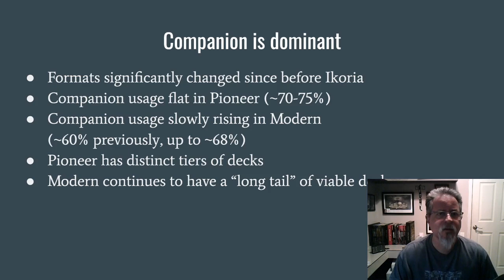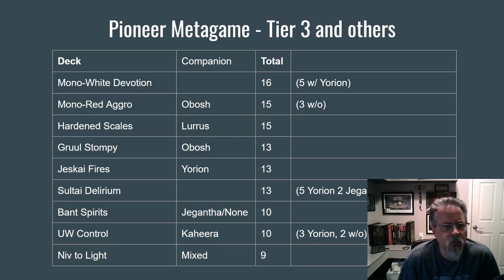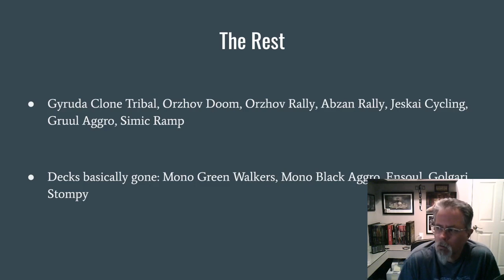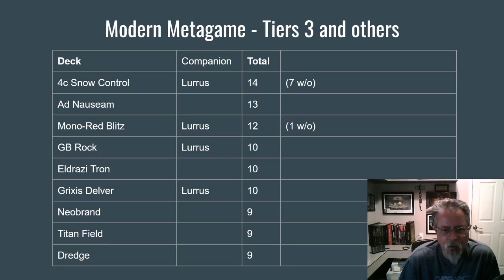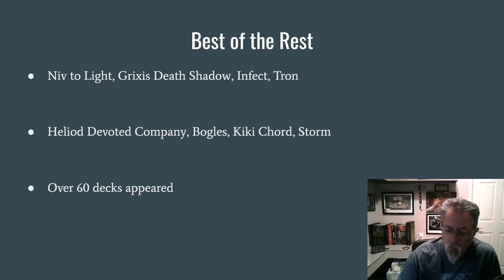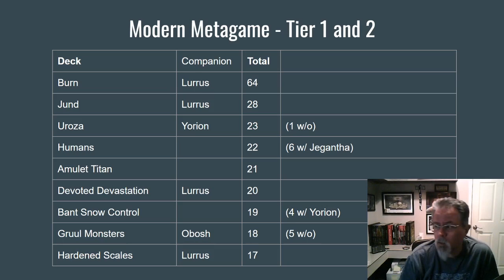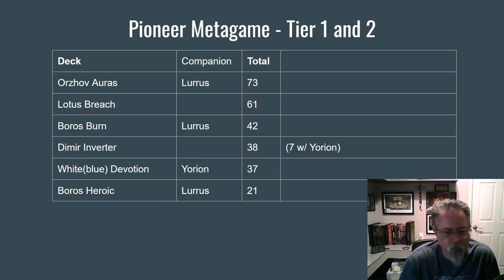Modern and Pioneer Metagame Snapshot, May 6, 2020.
So, Ikoria has been legal on Magic Online for just over half a month. Where are the metagames right now? What trends are we seeing? Come take a look!